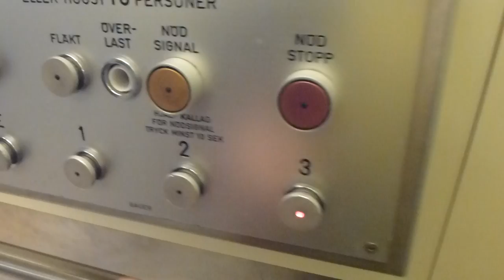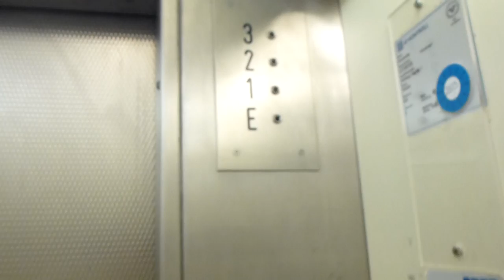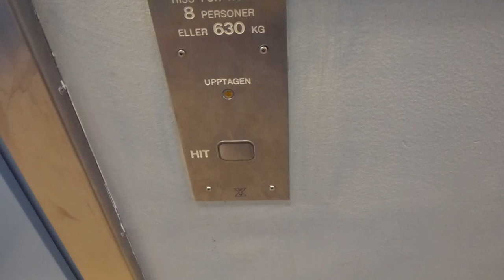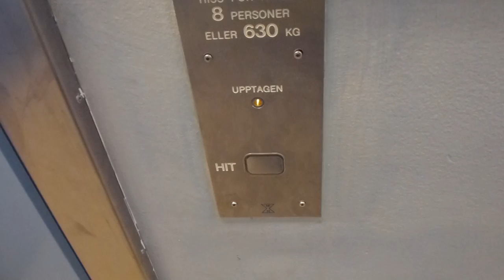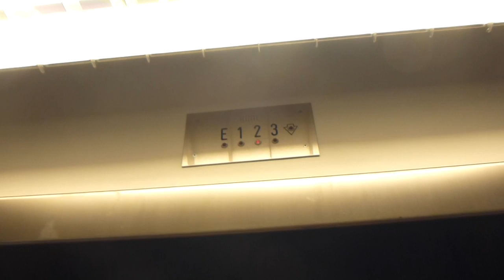Bauer Hydraulic elevators @ Solberga hagväg 1, Älvsjö